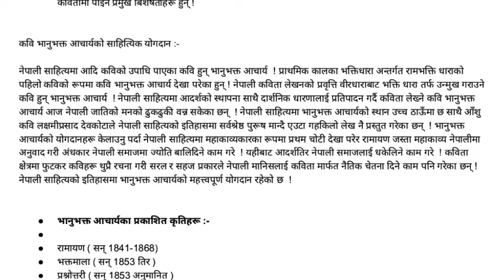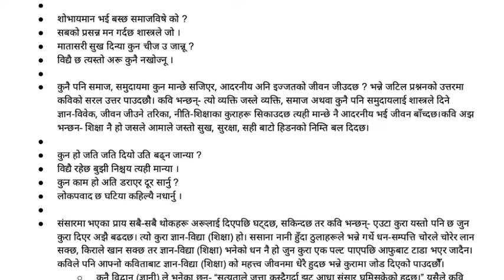कविता : प्रश्नोत्तर / कवि भानुभक्त आचार्य. prasontar by Vanu Bakta acharya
कलेज र स्कूल तहका विद्यार्थीहरूका निम्ति  !